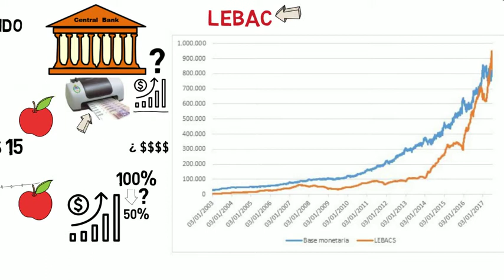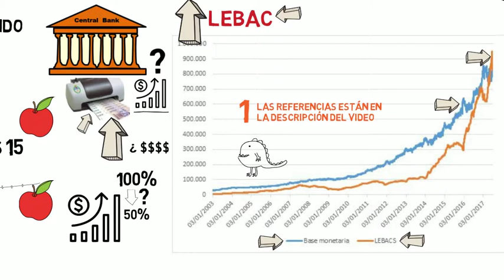Origen de las LEBAC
Parte1. Origen de las LEBAC. Desde las LEBACS a las LELIQS

Referencias